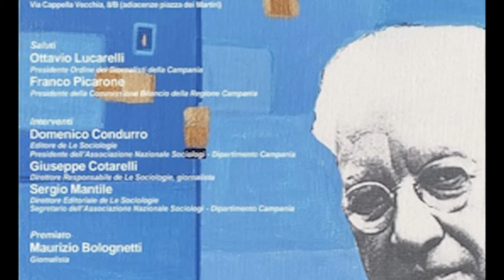LA TESTATA GIORNALISTICA ON LINE LE SOCIOLOGIE PREMIA IL GIORNALISTA MAURIZIO BOLOGNETTI